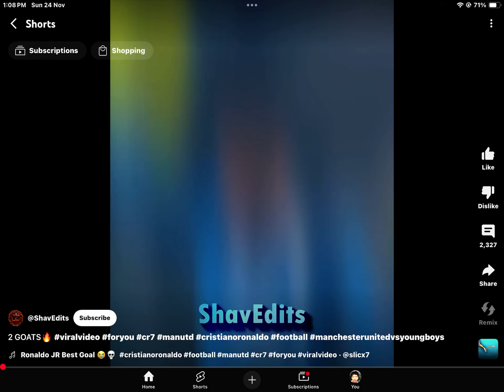Cool vid Ronaldo better